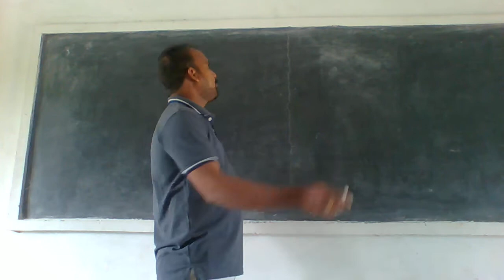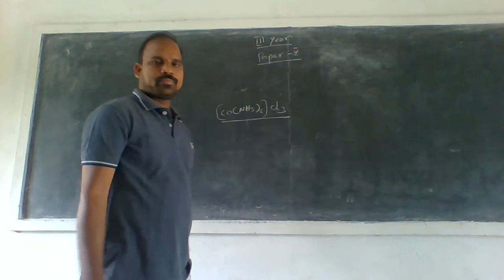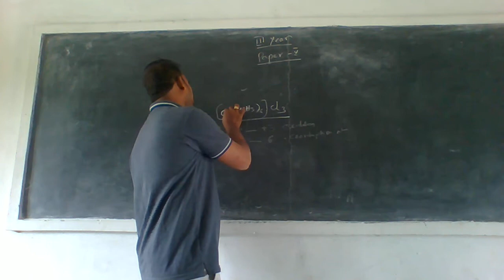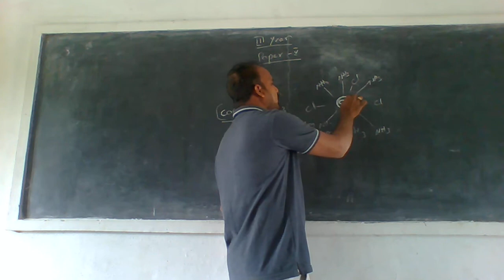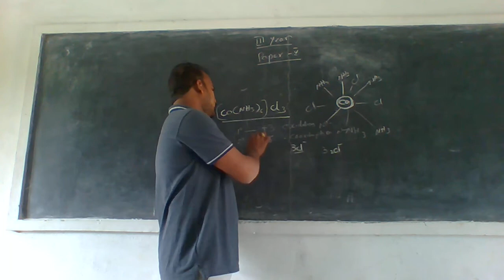III B Sc V Sem Chemistry 02 12 2020 continuation